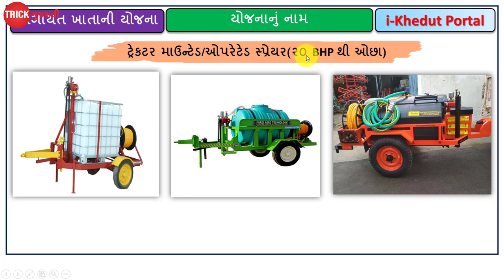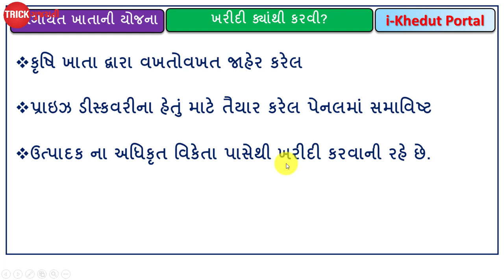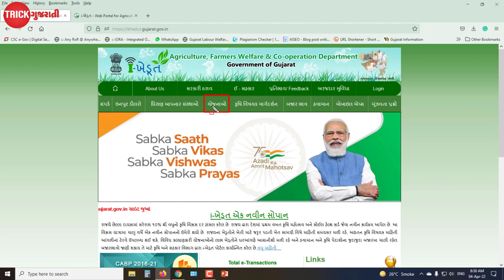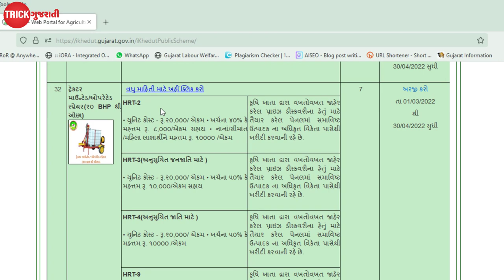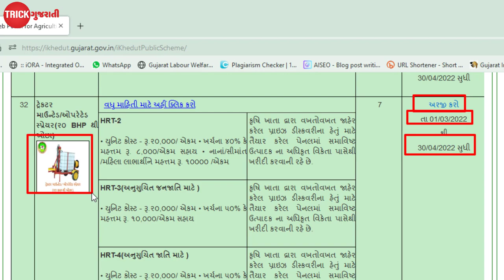ટ્રેક્ટર માઉન્ટેડ સ્પ્રેયર ખરીદવા સહાય| મેળવો 10000 ની સહાય | Trector Maunted Spreyer Sahay| iKhedut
મિત્રો આ વિડયોમાં કૃષિ ખેડૂત ખેડૂત કલ્યાણ અને સહકાર વિભાગ હસ્તકના બાગાયત ખાતાની ટ્રેકટર માઉન્ટેડ ઓપરેટેડ સ્પ્રેયર પંપ ખરીદવા માટેની સહાય યોજના વિશે માહિતી આપવામાં આવેલી છે